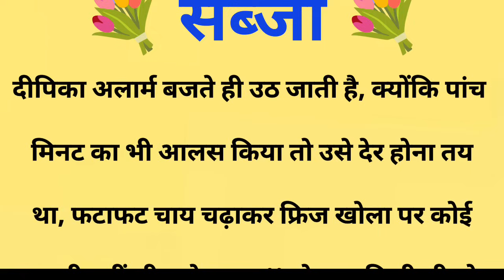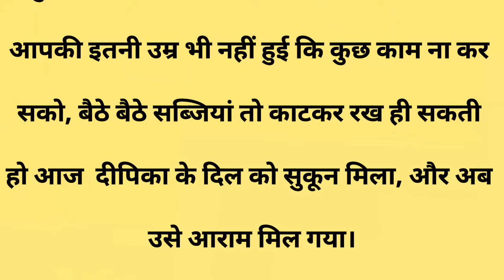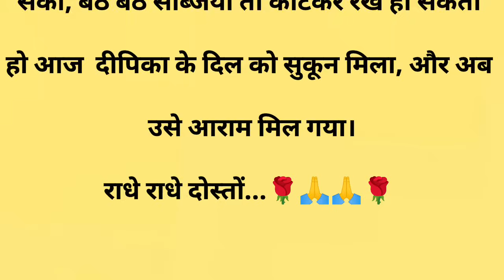सब्जी||Suvichar||Emotional & Heart Touching Story|Motivational Story|Hindi Kahaniyan||Sacchi Kahani